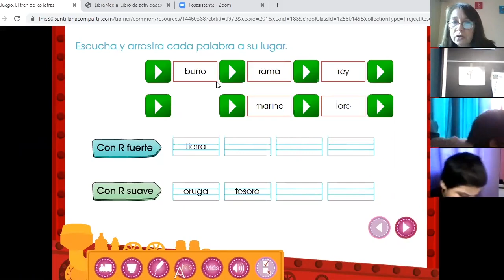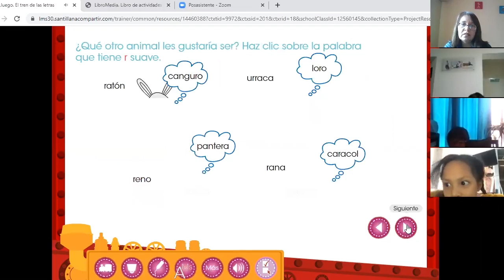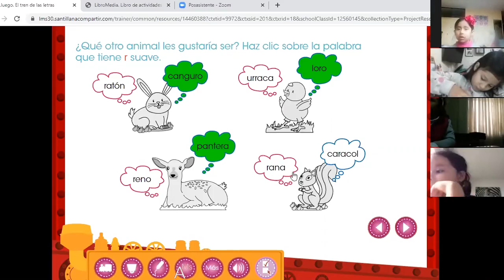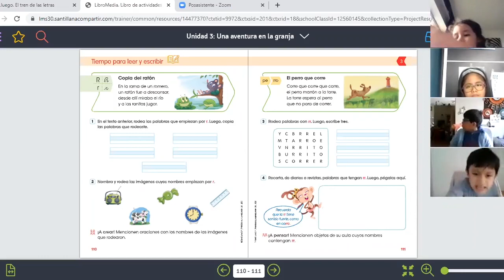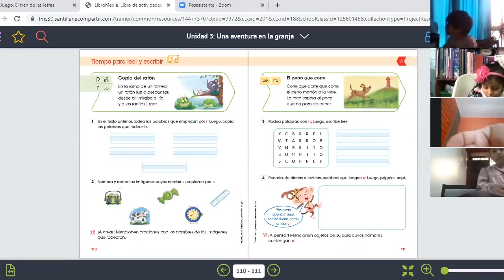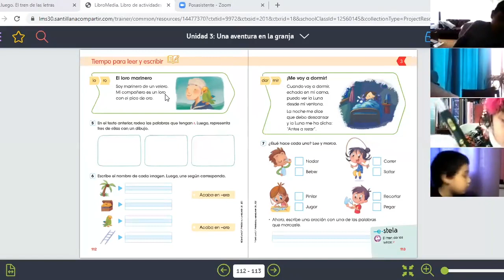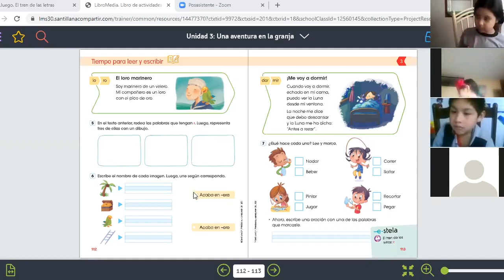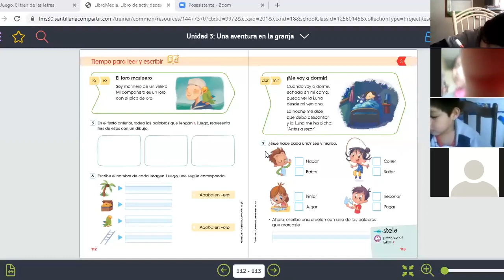Tema: La letra "R" Grado: Primer grado Curso: Comunicación Fecha: 10/08 Prof: Vanessa Pacheco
Tema: La letra "R"
Grado: Primer grado
Curso: Comunicación
Fecha: 10/08
Prof: Vanessa Pacheco